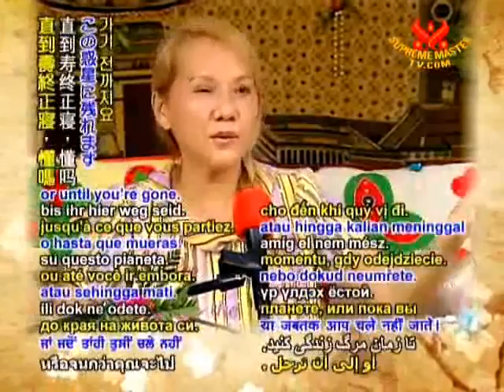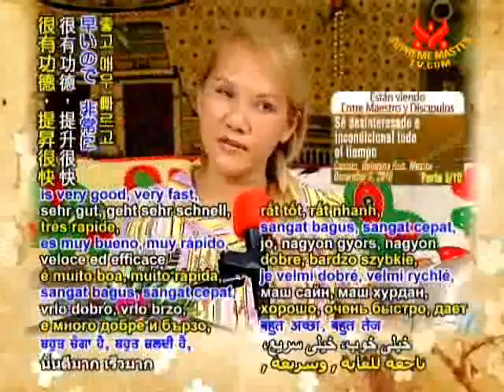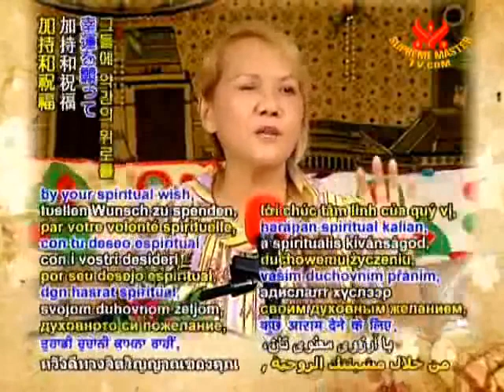What Happens During Initiation Process(Ching Hai)